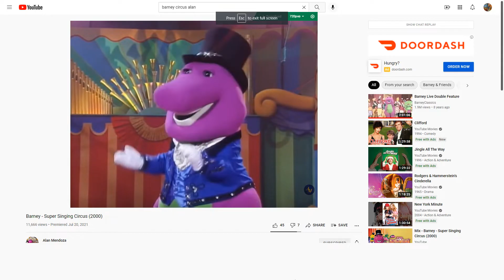Emily and Teddy dancing to It's A Small World for Mary-Kate and Ashley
This Songs is from Disney Sing Along Songs Disneyland Fun (1990)